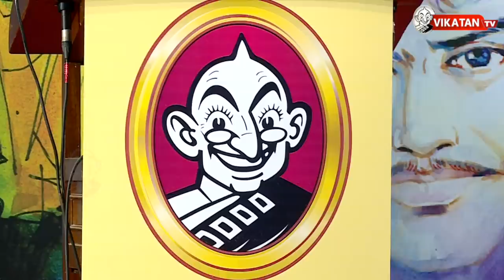“வேள்பாரி என்னுடைய நாவல் அல்ல!”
வீரயுக நாயகன் வேள்பாரி புத்தக வெளியீட்டு விழாவில் திரு. சு. வெங்கடேசன் பேச்சு | Su. venkatesan speech at veerayuga nayagan velpari novel release function